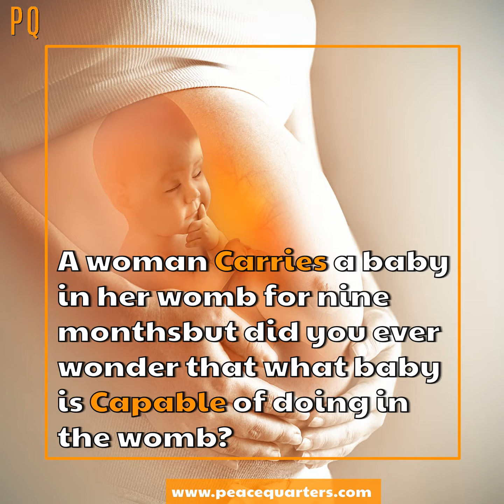A Lot More Happens in Womb During Pregnancy Than An Ultra Sound Shows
Pregnancy is miracle. Women carries a baby in her womb for 9 months. The baby’s growth is monitored through ultrasound and other technologies but a lot more happen in the womb than an ultrasound shows.